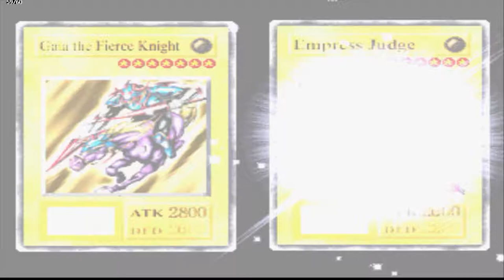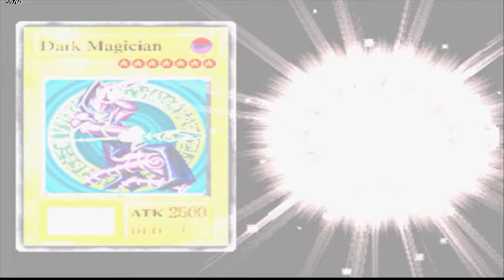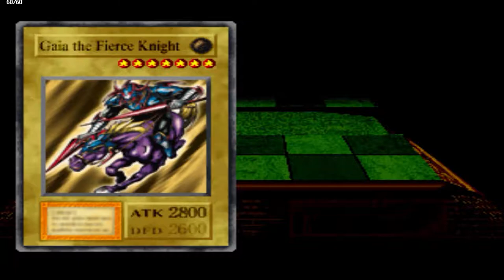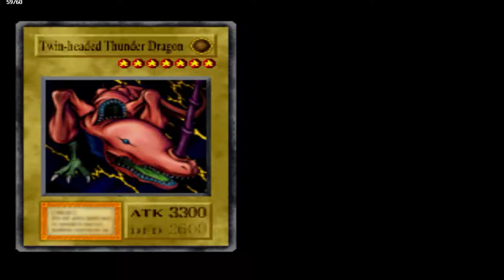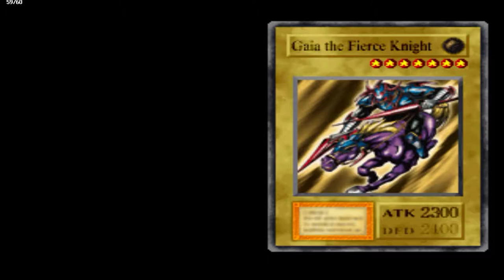Yu-Gi-Oh! Forbidden Memories - #07 - Skull Night ou Red Eye Black Dragon